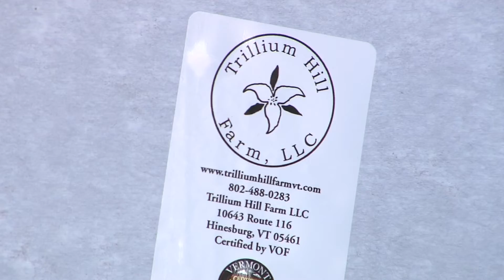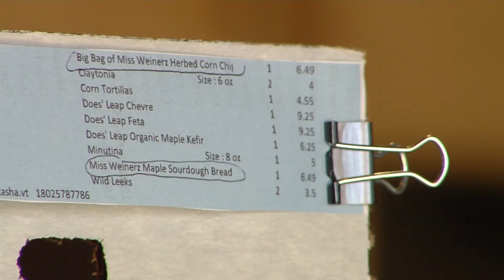Trillium Hill Farm: Pivoting in a Pandemic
Vermont farmers are pivoting in a pandemic using creativity and touch of technical know how and support from their communities.